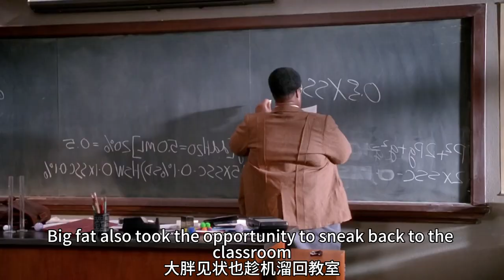男人為了減肥，卻意外成了巨人，放個屁把城市崩沒了